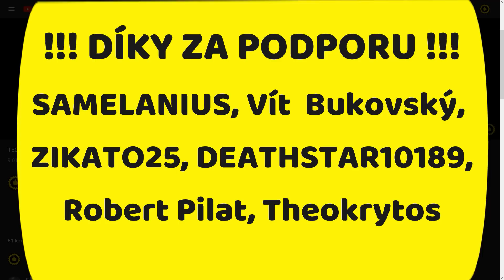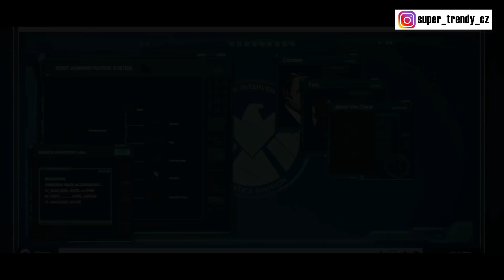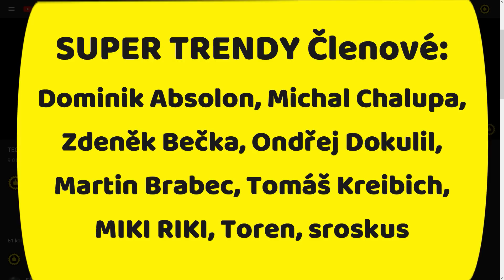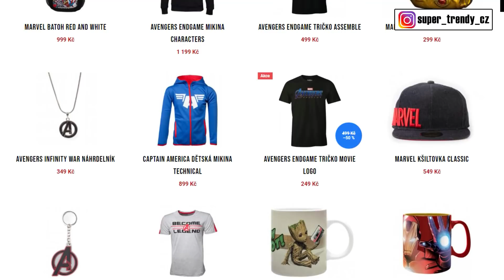CO KDYBY AVENGERS ZEMŘELI? What If Epizoda 3 - SPOILER ROZBOR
👍👍👍 AVENGERS MERCH 👍👍👍
Ahoj všichni, vítejte u dalšího videa. Dneska se scházíme nad třetí epizodou animovaného seriálu What If, která má název The World lost its mightiest heroes, přeloženo do češtiny "Co kdyby svět ztratil své nejmocnější hrdiny", myšleno tedy Avengers. Přeneseme se tak do doby druhého Iron Mana, Prvního Hulka či prvního Thora a uvidíme, co by se stalo, kdyby Nick Fury nebaverboval Avengery, protože někdo je předtím zabije.